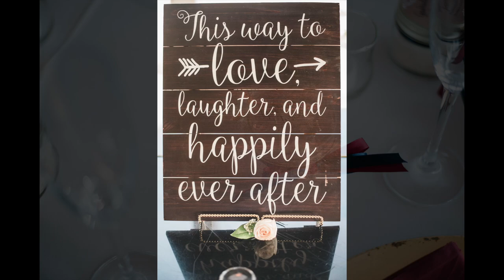Gabriela & Jose Santa Clara Wedding